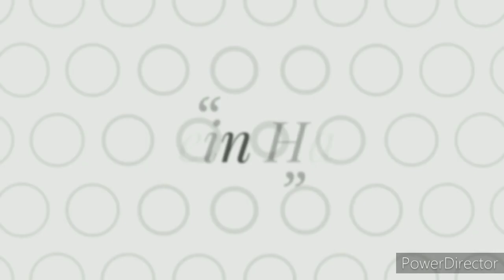Shein Haul || Try On Haul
Shein haul